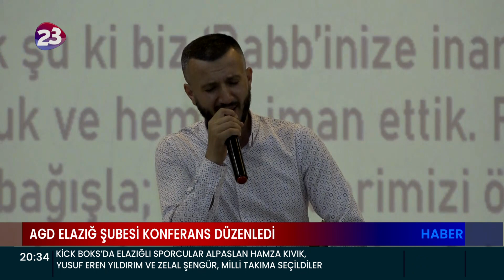AGD ELAZIĞ ŞUBESİ TARAFINDAN “KUR’AN KİME VE NEDEN YOL GÖSTERMEZ” KONULU KONFERANS DÜZENLENDİ